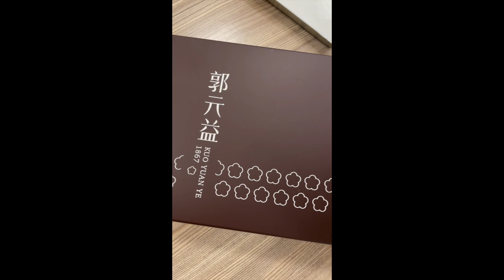Pineapple cake making in Kuo Yuan Ye Museum 郭元益糕餅博物館--鳳梨酥製作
中秋節快到了，這次我們去了士林郭元益糕餅博物館，參加了一場超有趣的冒險！想像一下，我們不僅學會了製作美味的鳳梨酥，還穿上了古裝，體驗了丟繡球的傳統習俗。自己親手做的鳳梨酥，吃起來特別有成就感！

更棒的是，博物館還送了我們一張禮券，可以去他們的店裡買更多誘人的糕點。這真是一場完美結合了傳統文化和美味享受的難忘體驗，絕對值得一試！

The Mid-Autumn Festival is just around the corner, and I’ve got an exciting adventure lined up! This year, I visited the Shilin Guo Yuanyi Pastry Museum to dive into the art of crafting pineapple cakes. Picture this: I got to don a traditional costume and step back in time while making these delicious treats. The best part? I savored the fruits of my labor with a tasty pineapple cake I made myself!

As a cherry on top, the museum gifted us a voucher to snag more scrumptious cakes from their shop. It was an unforgettable experience—one part history, one part deliciousness, and all parts fun!